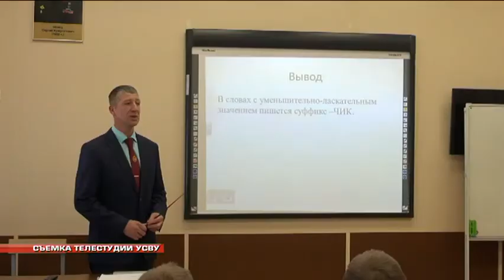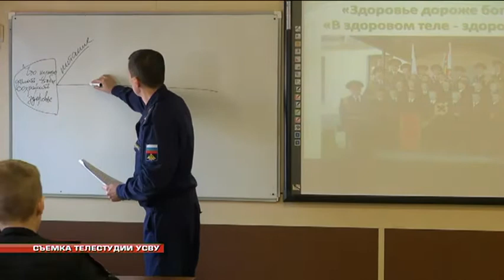Педагога года выбрали в Суворовском училище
Десять преподавателей и офицеров-воспитателей УСВУ боролись за звание и возможность представлять Уссурийск на конкурсе в Москве.